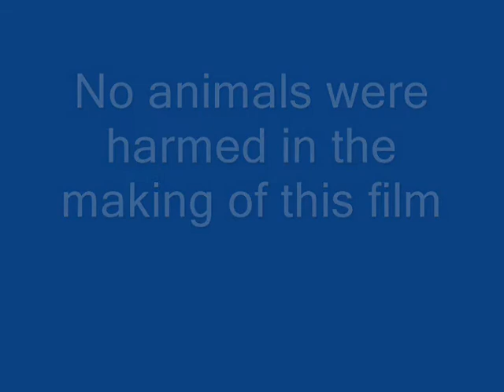Creature Feature - Part 5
The exciting climactic final scene of Creature Feature with the battle of the Creature and Shag the scary girl squirrel a confrontation with the hunter and a joyous dancing cast. Remember the moral of this story: Don't be afraid of animals. The people are more dangerous.